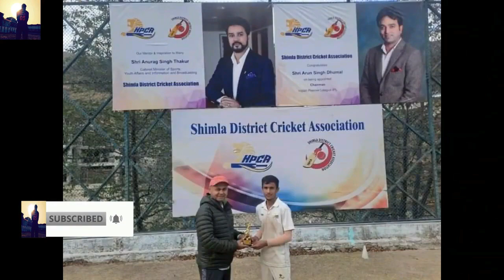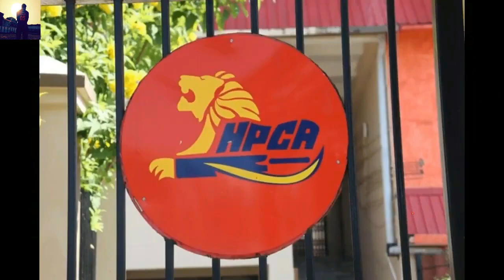Upcoming Cricket Trials || Cricket Trials 2024 || Himachal Pradesh Cricket Trials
Hello Friends

    My self Lalit Pratap. I am one of you.
मैं ललित प्रताप आप सभी का अपने YouTube channel पर  स्वागत करता हूं।

In this video you learn how to play & get latest information its amazing drills,its help you to become future cricket star.
 I also try to teach you as simple as we can to learn easy way.
I hope you will enjoyed it. Lets play